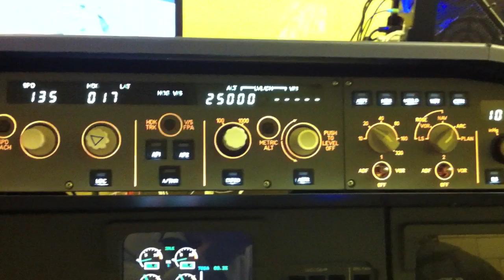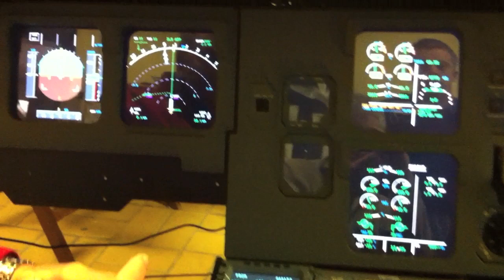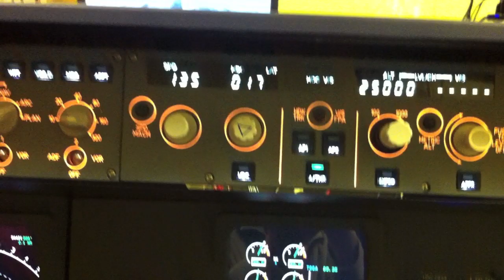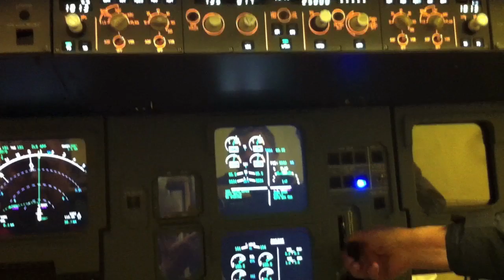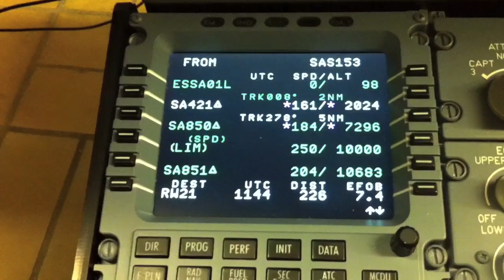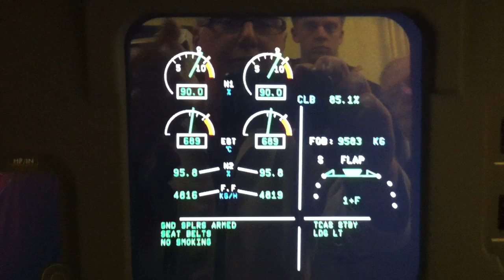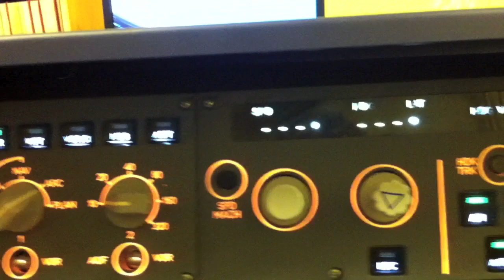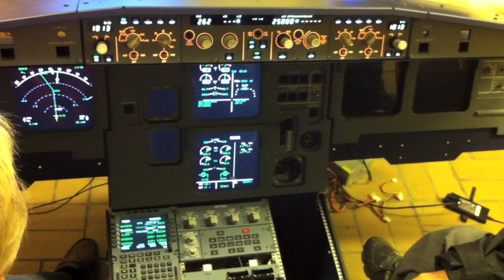A320 simulator, AP-test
A320 simulator at Västerås Aviation Museum in Sweden.
The simulator is under construction. This film shows at test with the newly installed A/P.